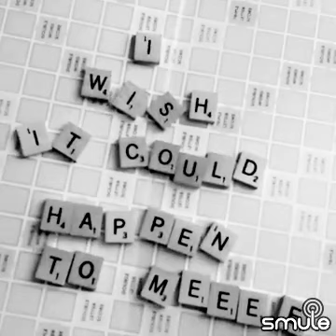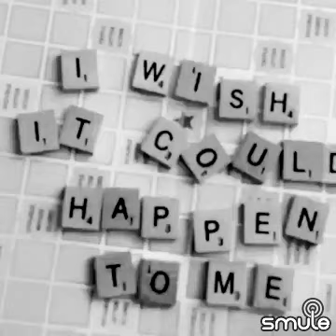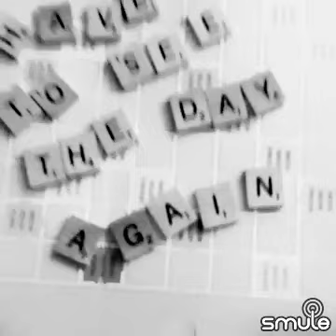After Hours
Never really tried to make a stop motion video before... I got a little impatient in parts (this could have been better)... but I do kinda like how it turned out!